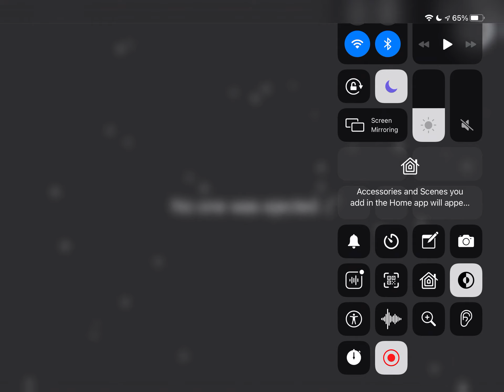2 reds in among us?!